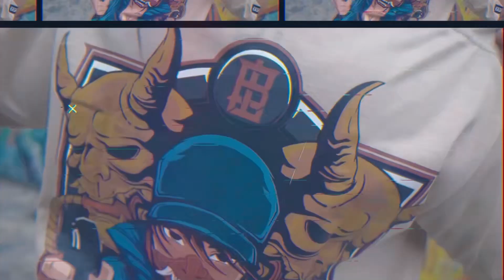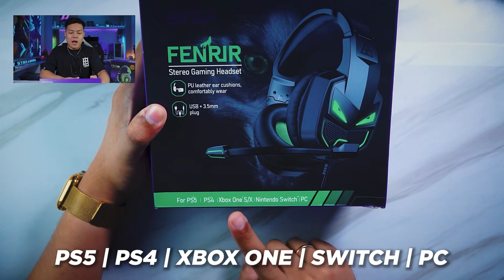Budget Gaming Headset | Eksa E900 Pro & Eksa Fenrir Comparison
Budget Gaming Headset stereo or 7.1 surround sound?